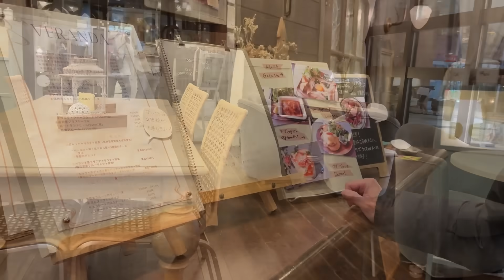久しぶりの雪に囲まれて嬉しさが溢れ出ちゃう豆柴が可愛過ぎました…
Life with Shiba Inu and Golden Retriever💕

うに（柴犬(豆柴)）とおから（ゴールデンレトリバー）の成長日記です🐕🐕💨
It is a growth diary of UNI (Shiba Inu (Mame shiba)) and OKARA (Golden Retriever) 🐕🐕💨

Name ：うに (UNI)
Birth   ：2019/01/07 （♂）
Breed ：SHIBA INU （Mame Shiba）

Name ：おから(OKARA)
Birth   ：2021/05/25 （♀）
Breed ：Golden Retriever

大家好！這裡一個關於豆柴UNI跟黃金獵犬OKARA日常生活的頻道🐕🐶💓

名字：UNI
生日：2019/01/07（♂)
犬種：柴犬(豆柴)

名字：OKARA
生日：2021/05/25（♀)
犬種：黃金獵犬

發新影片時我們會在Instagram或Twitter上通知喔🥰